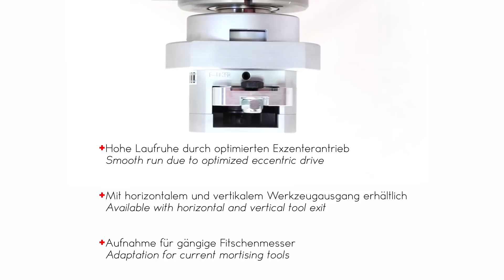ATEMAG | FITSCHENAGGREGAT Function Line - Für Fitschenbänder auf der CNC-Maschine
Aggregat zur Einbringung von Öffnungen für Fitschenbänder